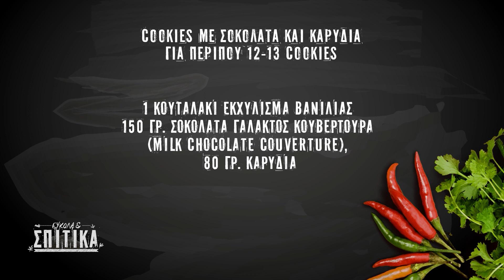EUKOLA 24 Cookies με σοκολάτα και καρύδια